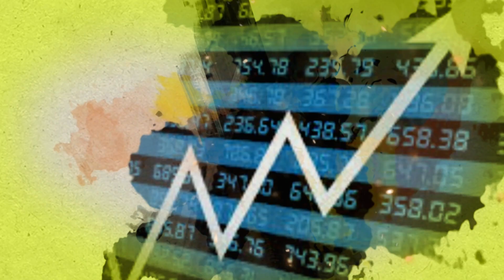Soybean Market: देशातील बाजारात सोयाबीन बाजारावरील दबाव कायम |Agrowon| ॲग्रोवन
सोयाबीनचा जागतिक बाजार सध्या दबावात आहे. देशातही सोयाबीनचा भाव हंगामातील निचांकी पातळीदरम्यान कायम आहे. सोयाबीनच्या दरात काहीसे चढ उतारही दिसून येत आहे. मग सध्या आंतरराष्ट्रीय  बाजारात सोयाबीनला काय भाव मिळतोय? देशातील सोयाबीन बाजारात काय स्थिती आहे? याची माहिती तुम्हाला आजच्या मार्केट बुलेटीनमधून मिळेल.

The global soybean market is currently under pressure. Soybean prices in the country also remain at seasonal lows. The price of soybeans is also showing some ups and downs. So what is the current price of soybeans in the international market? What is the state of the soybean market in the country? You will get this information from today's market bulletin.